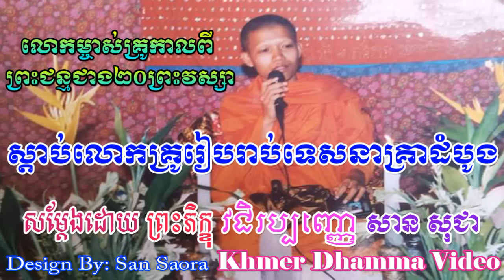San Sochea - សាន សុជា - ស្ដាប់លោកគ្រូរៀបរាប់ទេសនាគ្រាដំបូង - Khmer Dhamma Video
សូមគោរពស្វាគមន៍មកកាន់ Channel នេះ សូមសេចក្តីចម្រើនមានដល់លោកអ្នក ។
សូមអរគុណចំពោះការទស្សនាវីដេអូទាំងនេះរបស់យើងខ្ញុំ ។